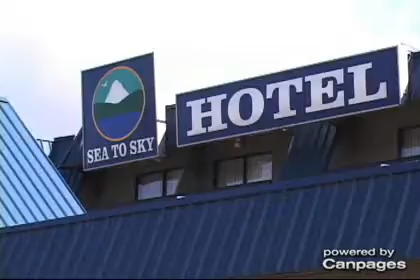Sea To Sky Hotel - (604)898-4874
Sea To Sky Hotel
40330 Tantalus Way , Garibaldi Highlands, BC, V0N1T0